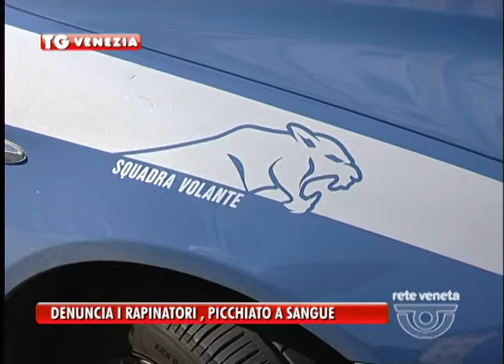20/11/2013 - DENUNCIA I RAPINATORI, PICCHIATO A SANGUE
Picchiato due volte dagli stessi malviventi, una per rapina e una per vendetta. Succede anche questo a Mestre. Ma la polizia ha messo al sicuro i colpevoli.